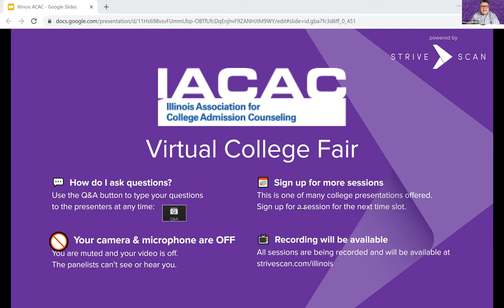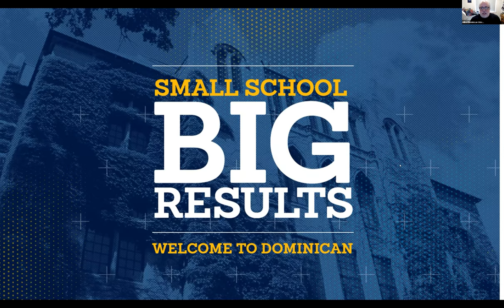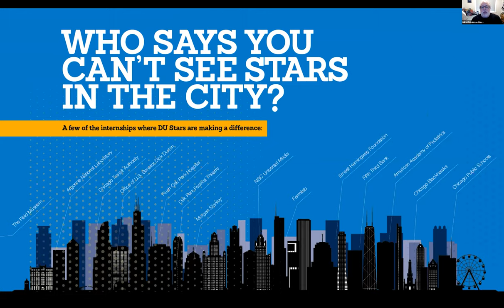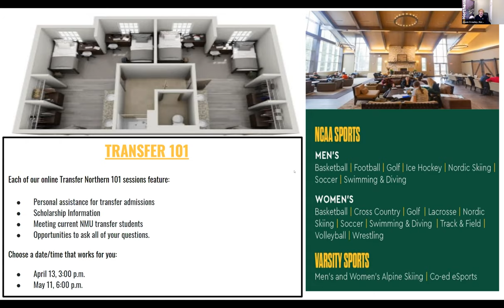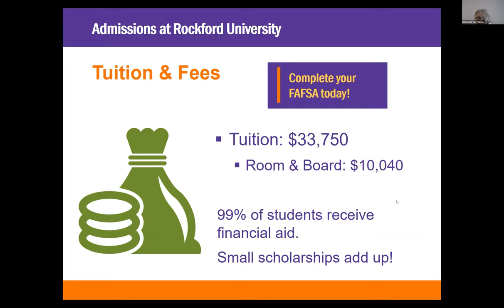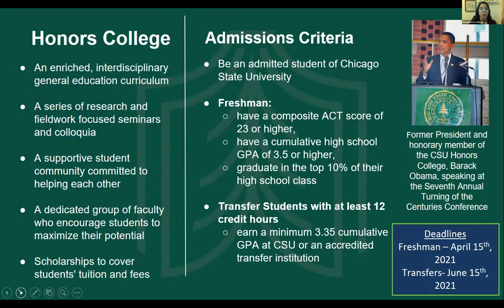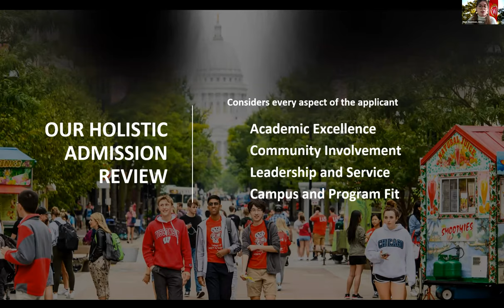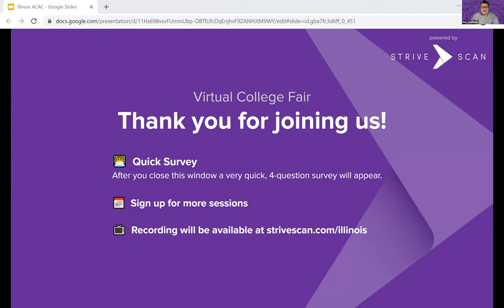Session A3 - IACAC Transfer Virtual College Fair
In this session, you will hear from the following institutions:

Dominican University
Northern Michigan University
Rockford University
Chicago State University